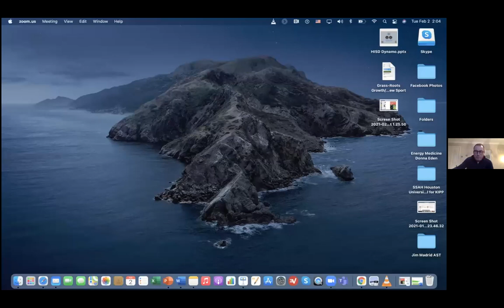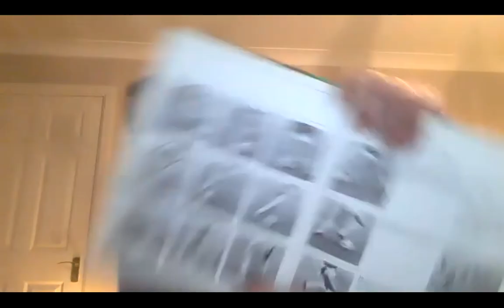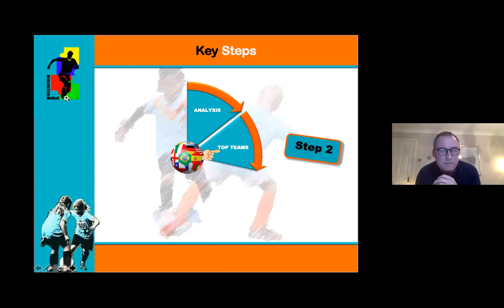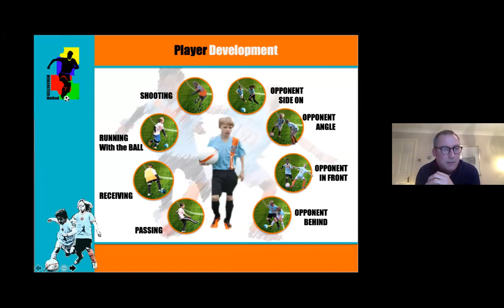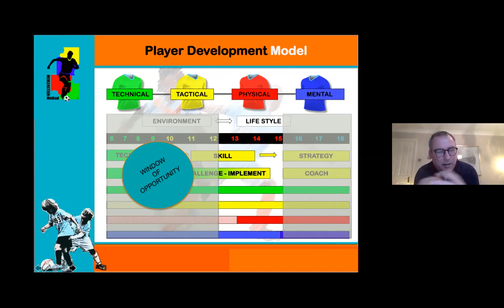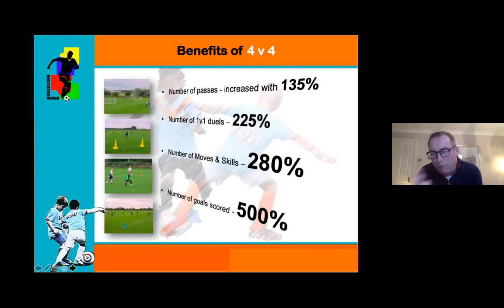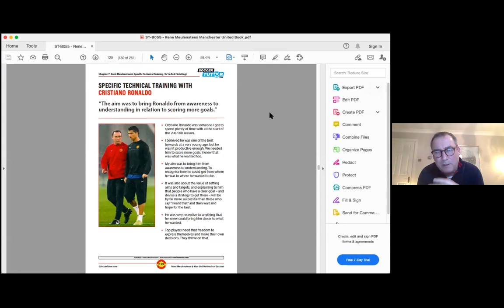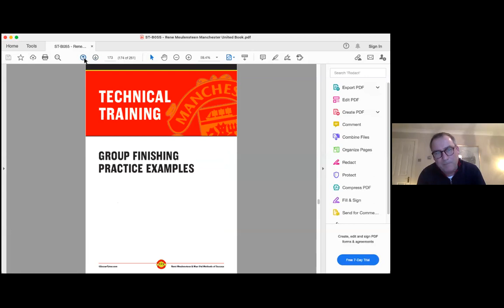Rene Meulensteen - Partners in Development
In this Coaches Collaborative we were honored to have Rene Meulensteen as our special guest.  Rene spent the early parts of his career working in the Netherlands before taking up managerial roles with the Qatari youth teams, before moving to Manchester United for over 12 years, coaching and leading in various roles in the Academy and also with the First Team as Technical Coach and Assistant Coach to Sir Alex Ferguson.  Throughout this diverse and expansive  coaching experiences (N.E.C, Al-Ittihad, Brondy, Fulham, Maccabi Haifa) both with young players in the Academy setting, and with many of the top players in world, like Cristiano Ronaldo, Rene’s level of developmental insights and methods are respected around the world.